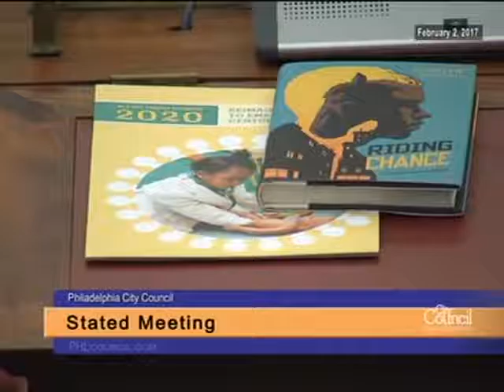Councilwoman Reynolds Brown leads presentation honoring the African American Children's Book Project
From the Stated Meeting of Philadelphia City Council held Thursday, February 2, 2017:

-Councilwoman Blondell Reynolds Brown (At Large) leads a presentation honoring the African-American Children's Book Project